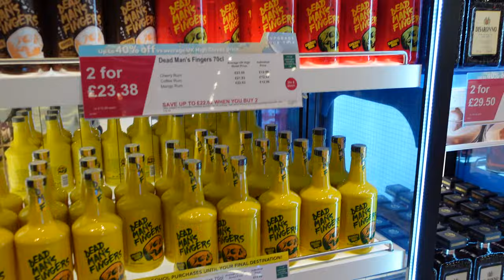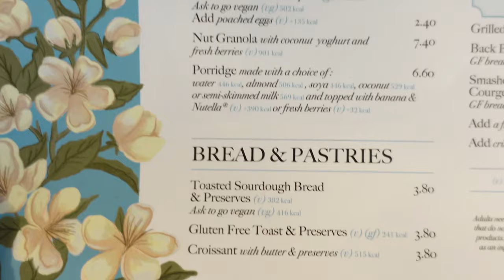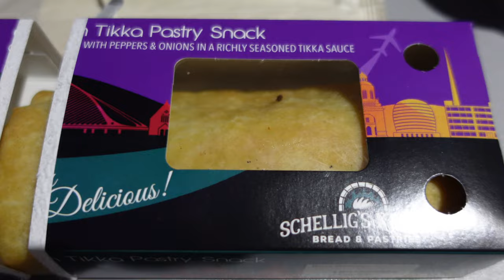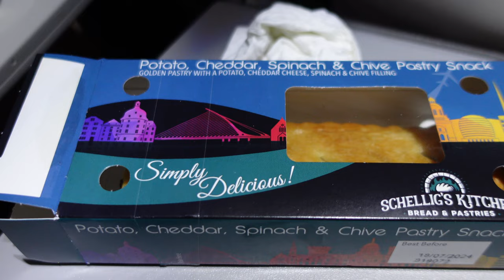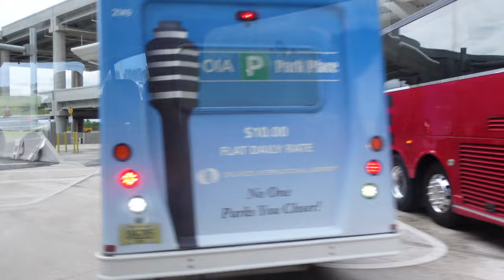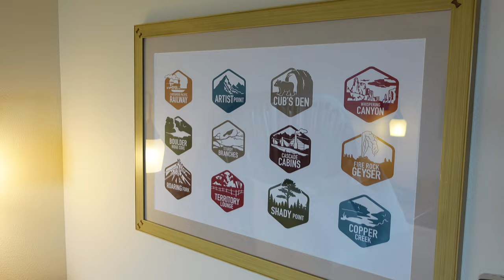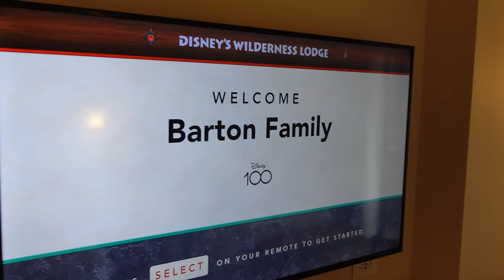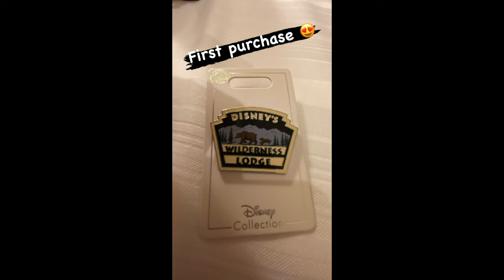Florida Vlogs 23 | Travel Day | MAN to MCO Aer Lingus | Wilderness Lodge Copper Creek | Geyser Point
Hi guys!  We are back and its Travel Day!
We are super excited to relive and share the magic with you 😃

This day in comparison to last year was a dream travel day.  From Manchester Airport, security, the flight and Terminal C at MCO were all 5⭐️

To top it off our first stay at the Wilderness Lodge in a Deluxe DVC studio was a dream come true.

Thank you so much for your support on our little channel.  We love capturing our memories like this and want to thank you for joining us on our adventures!